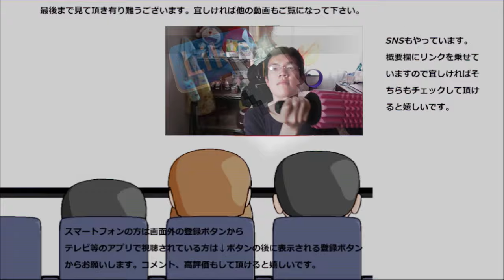セブンイレブン ティラミス氷を食べてみた。確かにティラミスだけど、少し弱いかな……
セブンイレブンのティラミス氷を食べてみました。上にココア、中にチーズかき氷と正にティラミスな仕上がりですが、う～ん……もう少し物足りないな～あと一歩足りない～
贈り物は此方まで↓
〒153-0042